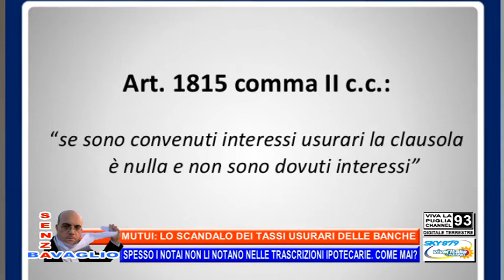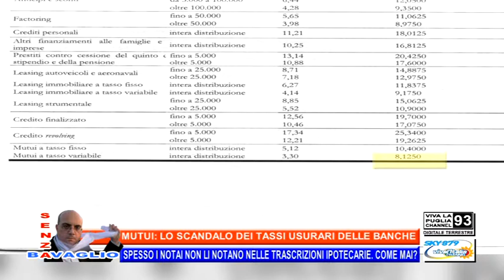Mutui: Lo scandalo dei tassi usurai delle banche: spesso i notai non li notano nelle trascrizioni